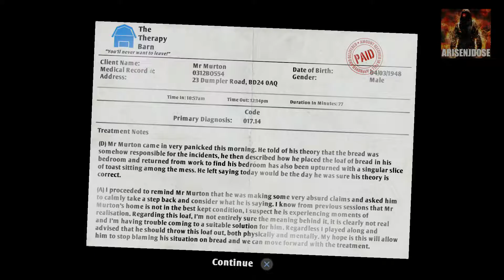THIS MUSIC IS DEFINITELY TORCHER! - I Am Bread #04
A bread simulator full of lovely, glorious...RAGE! I HATE IT!!!